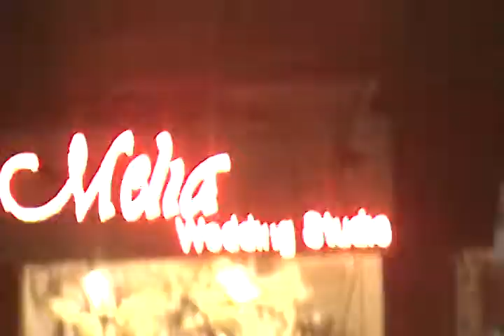Travel in Hanoi